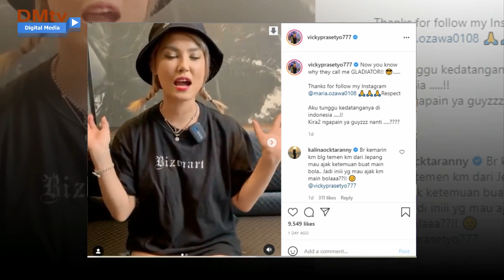Maria Ozawa Ke Indonesia Lagi Bertemu Vicky Prasetyo, Ada Apa??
Aktris asal Jepang, Maria Ozawa mengirim sebuah video ucapan untuk Vicky Prasetyo.

Perempuan yang karib disapa Miyabi itu mengaku senang mendapat kabar bahwa Vicky Prasetyo merupakan penggemarnya.